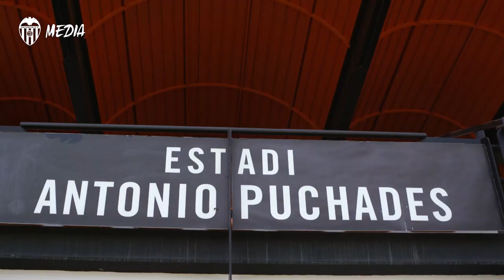MARTA ÁLVAREZ, EJEMPLO DE LA IMPORTANCIA DEL TRABAJO INDIVIDUAL PARA BENEFICIO DEL COLECTIVO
La exjugadora y actual delegada del primer equipo del VCF Femenino lleva en el club desde su creación, en 2009.